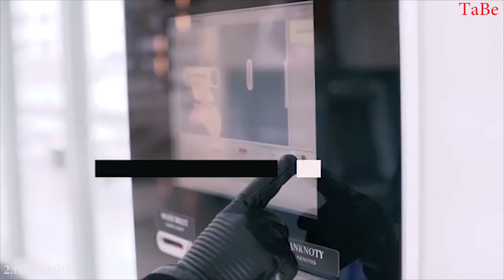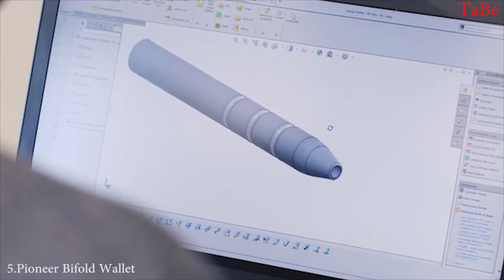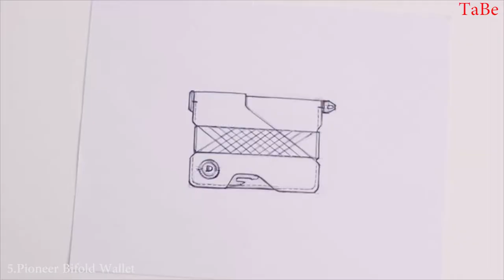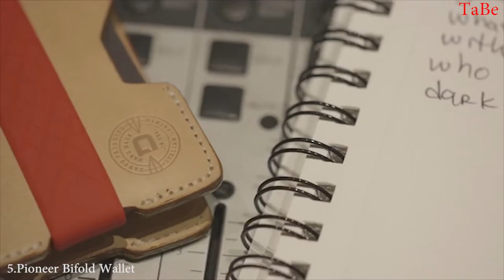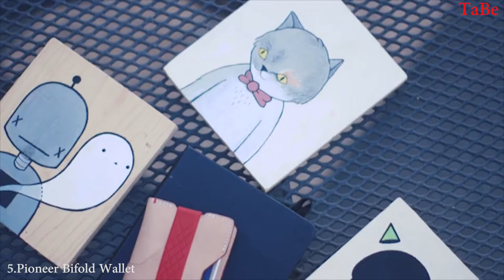The 5 best gadgets for men buy amazon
1.KeyClip 3-in-1 Compact Wallet
2.NAPOSPY Smart Leather Gloves
3.Nike PG2 PlayStation Shoes
4.FNDN Unisex Heated Vest
5.Pioneer Bifold Wallet and Pen by Dango Products

5 лучших гаджетов для мужчин купить амазонку
男性のための5つの最高のガジェットは、アマゾンを購入する
Los 5 mejores artilugios para hombres comprar amazon